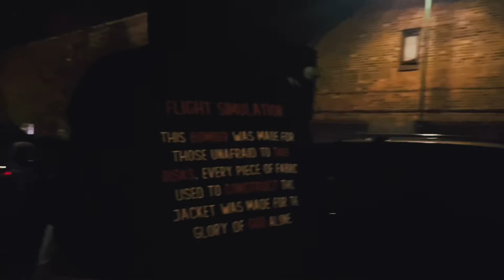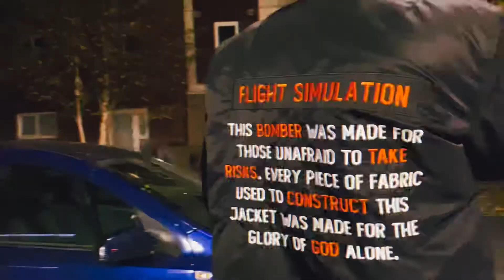CRXSSITS DARKNESS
Matthew 5:16.